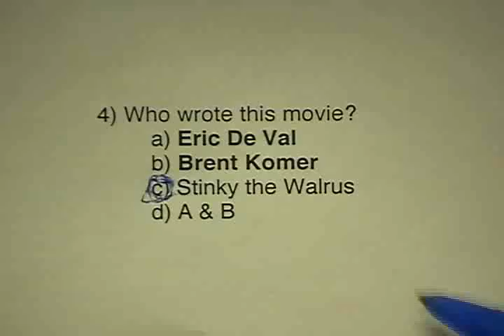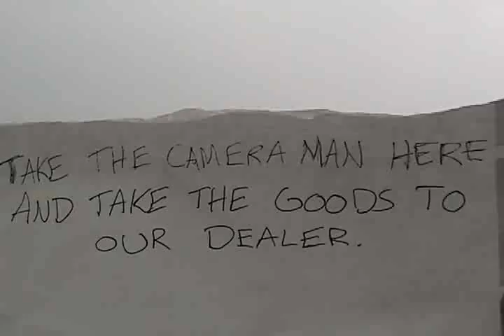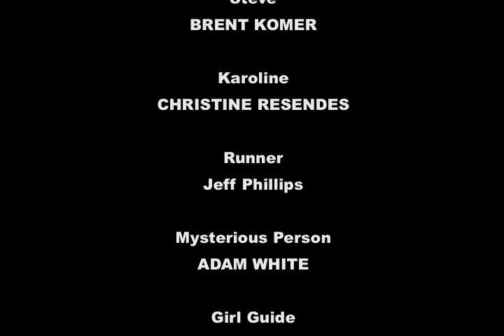Hall Monitors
Two hall monitors (Marcus and Vince) set out to prove that they are not obsolete and deserve respect by having a cameraman (Steve) film their every move for a documentary. When their cameraman is stolen, the hall monitors attempt to rescue him, unearthing a plot by a mysterious individual (Mr. Small) within the school. (NOTE: This was a school project shot in a limited amount of time. This means some scenes were cut out and some summaries had to be placed. Not only did this eliminate good gags, but also makes the story harder to follow. People seemed to enjoy it, regardless, so we thought we would upload it. If you find it incredibly hard to follow but want assistance; For the uploaded video PLUS full notes on the whole thing, please keep your eyes which is currently under construction.) (All music used without permission. Sorry.)